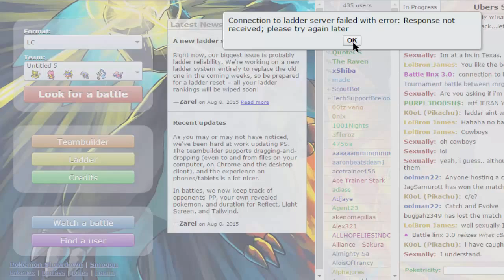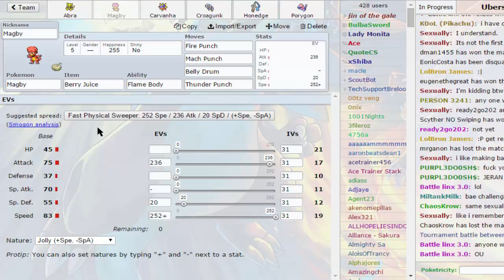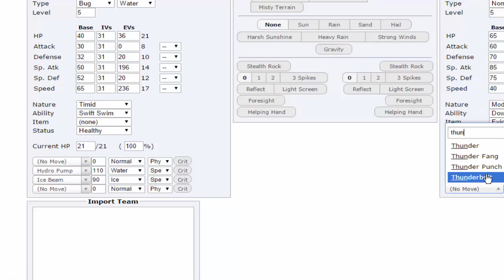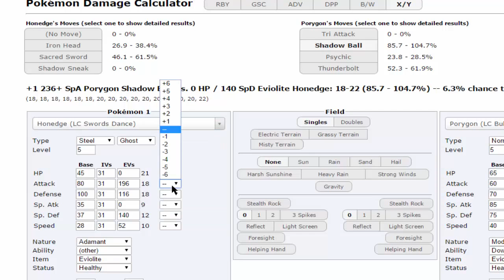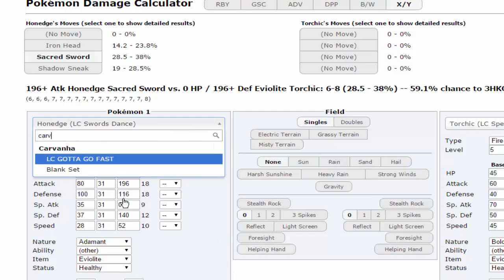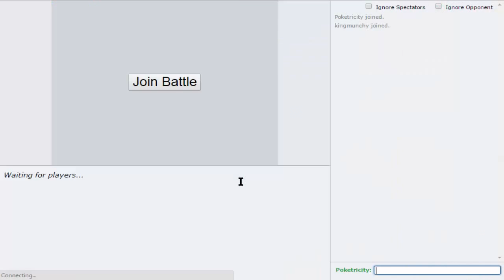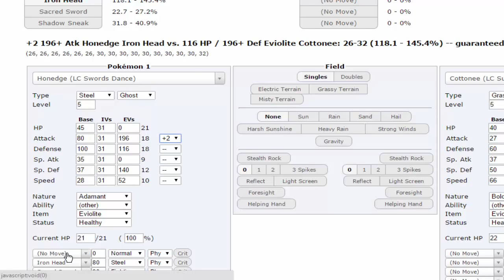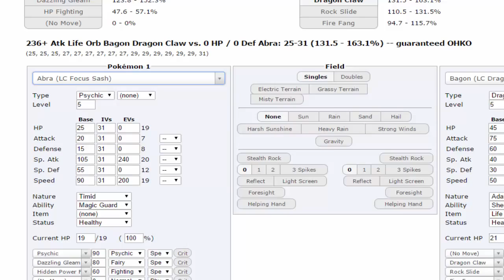Learning Laddering LC on Pokemon Showdown Episode 3 - Magby Joins the Battle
Today we jump back into the Little Cup tier, but this time, intead of Archen, we use MAGBY THE GOD! Enjoy!